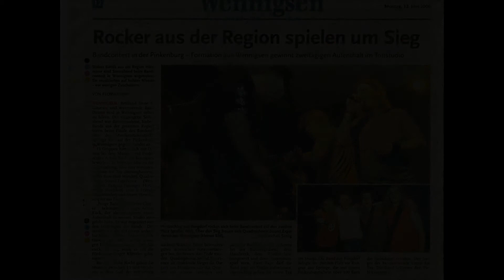Quadrophonic Sound Experience - live @ Pinkenburg Wennigsen - Pressestimmen 12.06.2006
Der Deister Bandcontest in Wennigsen, meinem Heimatdorf und der Wurzel von Dete Kuhlmann. Zu gewinnen gab es zwei STudiotage im wenig entfernten Bennigsen, für mich aber war es ganz besonders wichtig, überhaupt teilzunehmen, quasi vor meiner Haustür.

Wie es so oft ist trat es auch hier ein: die "professionell" aufgezogene Veranstaltung wurde an einem Samstagnachmittag begonnen (wer auch immer eine Veranstaltung auf einen Nachmittag im Sommer legt...) und dementsprechend dürftig war der Andrang an Zuschauern. Eigentlich befanden sich im Raum immer nur gerade 0 bis 15 Mann an der Rückwand, die gerade herausfinden wollten, ob man draußen in der Sonne oder hier drinnen unter dem Blechdach einer alten, umgebauten Scheune schneller gar wird.

Das Licht auf der Bühne, wie ihr seht, hatte nichts mit irgendeiner großangelegten Veranstaltung. Irgendwo brannte statisch eine Leuchte und am Ende bei der Preisverleihung entdeckte man dann noch den Schalter, um auch das Rotlicht kurzzeitig zu erwecken.

Der Sound war galaktisch unterirdisch. Wenn es irgendwo einen "tunnel of darkness" geben könnte, dann wäre es der Sound im Großen Saal der Pinkenburg. Dirks Kamera hat sogar die Lautstärke im Musikzentrum auf einen guten Pegel gedrückt, aber hier ist es teilweise deutlich gruselig. Ich hörte damals kein einziges Instrument sauber, sondern nur permanent eine Drahtbürste über einen Blecheimer rauschen. In meiner Jugend gab es hier zweimal jährlich eine Party bis zum Morgen, man konnte sich nicht bewegen, atmen war unmöglich, der Alkohol floss und die Stimmung überschlug sich - aber bei ausverkauftem Haus und mehreren hundert Personen in dem Saal achtet man wenig auf Eignung für Veranstaltungen mit ernstzunehmender Musik.

Teilnehmer, tja... Also es gab eine Band mit einem Altersdurchschnitt von 13 Jahren, die Coversongs spielten. ACDC, Stones und sowas. Es war an dem Abend von Rock bis Neue Deutsche Härte irgendwie alles vertreten. Mich wunderte aber, dass außer mir eigentlich so niemand aus der Ecke kam. Lokalbands scheinen auszusterben.

Ausgerechnet mit den Klangkünstlern von "Hertzschlag" verstanden wir uns prima, obwohl wir gegen die in schwarz erschienenen Rocker doch etwas dörflich aussahen. Aber die Jungs waren cool drauf und Nummern wurden auch fleißig getauscht, ich glaube es kam aber nicht mehr zu gemeinsamen Auftritten, auch wenn eine gewisse Zeit sporadischer Kontakt hielt.

Oh, beinahe vergessen: QSE HAT GEWONNEN!

Yeah, was für ein Glück dass wir doch noch geblieben waren. Der Auftritt war nämlich echt mies in unserem Gefühl und wir wollten einfach nur weg, denn es gab ja nicht einmal nennenswert Stimmung. Draußen sitzen, ja, das konnten wir dann, bei dem Röhrensound drinnen konnte man es auch nicht lang aushalten. Auf dem abschließenden Gruppenbild sind o.g. Jung-Rocker nicht mit drauf, wenn ich mich richtig erinnere - sie mussten nach hause...

Den ersten Preis, die zwei Tage Studiozeit, haben wir nie in Anspruch genommen.